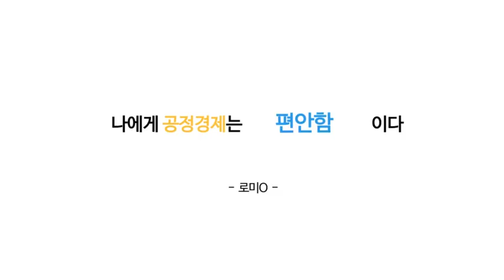나에게 공정경제는 _____ 다?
블로그 이벤트로 시행되었던 공정경제 텍스트를
소개하고자합니다.

혹시 공정경제에 대해 잘 모르시나요??

공정경제는 우리 경제 사회의 기울어진 운동장을 바로잡고
기업과 시장의 불공정을 시정함으로써
혁신과 성장을 뒷받침 하는 경제 인프라를 의미합니다.